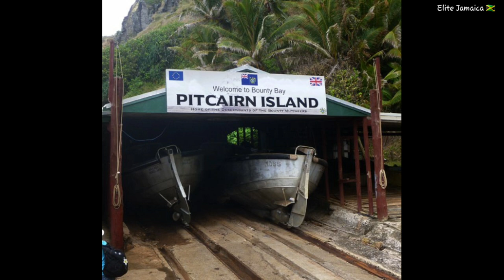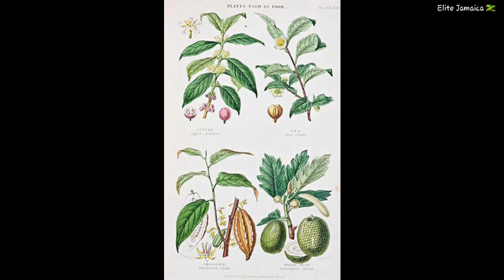HOW DID THE BREADFRUIT PLANT ARRIVE IN JAMAICA (Jamaican History)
In this video we take a look at the history of the breadfruit plant and how it arrived in jamaica.

4aR-2eT8S51XjWwC23-g

m/FMDPmNWaBzX45CLTAiMSK4